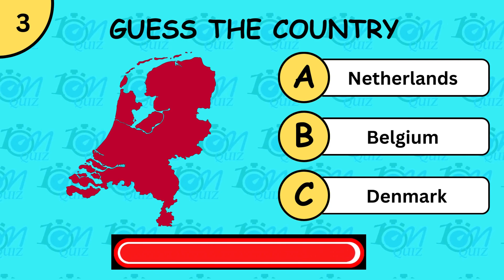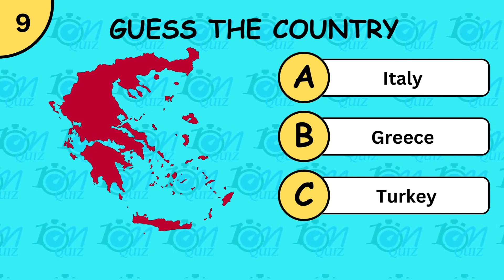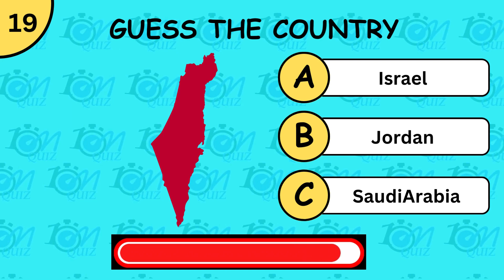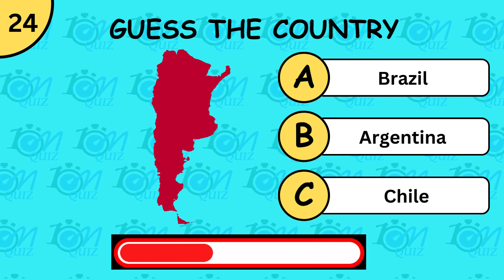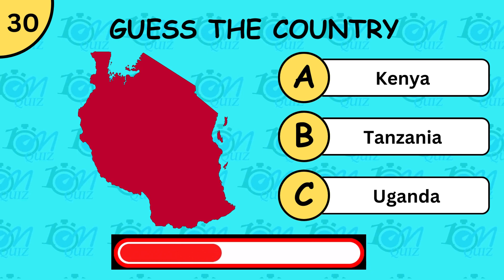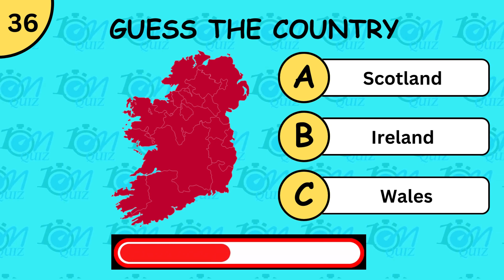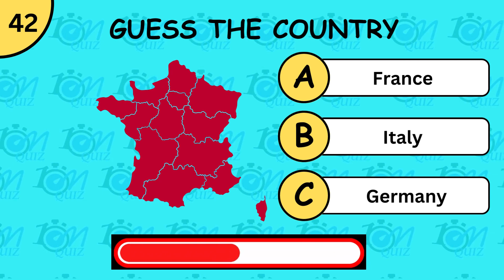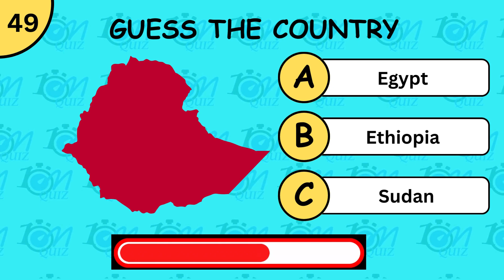Guess The Country on The Map | Geography Quiz Challenge-world map quiz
Welcome to 10M Quiz's ultimate "Guess the Country on the Map" challenge! 🌍🧠 Embark on a virtual journey across continents as you put your geography knowledge to the test. In this exciting and educational game, you'll be presented with maps of various countries, and your task is to correctly identify each one. From iconic landmarks to unique borders, every map holds clues to help you guess the right country. Whether you're a geography buff or simply love a good brain teaser, this game is designed to entertain and expand your global IQ. Get ready to explore the world from your screen and prove your geographical prowess!